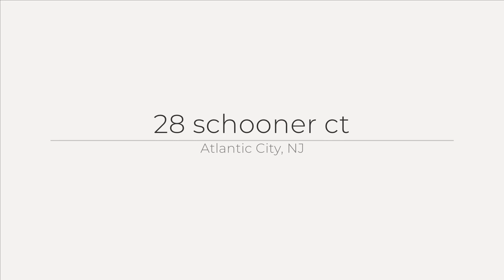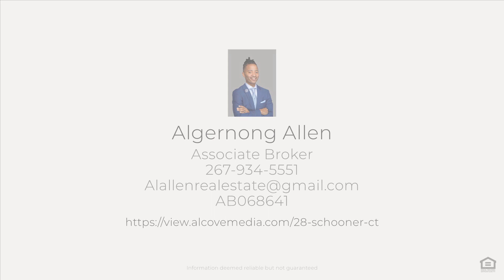28 schooner ct , Atlantic City, NJ